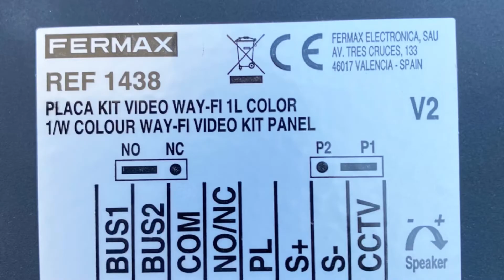Fermax kit way-fi Portier de rue connecté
Voici un interphone de rue pour une maison individuelle.
Ce portier FERMAX a une contact sec pour la porte de rue et un deuxième contact pour le portail.